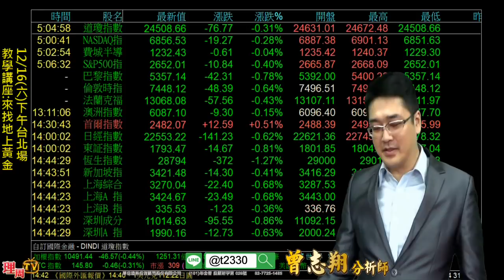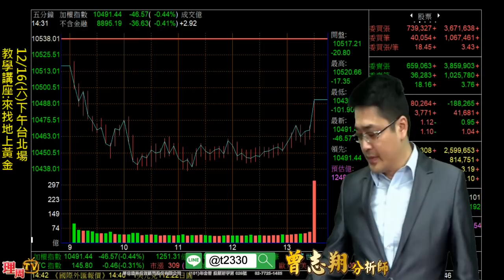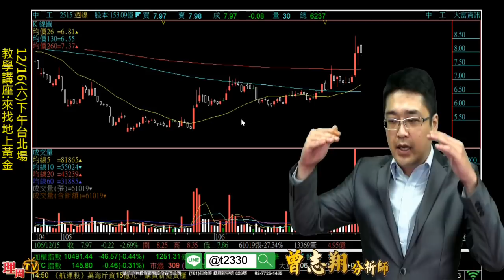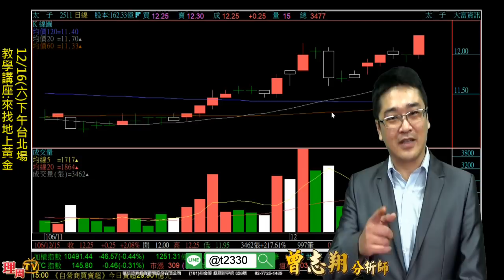理周TV-20171215 盤後-曾志翔 股昇翔起／12/16(六)下午台北場 教學講座:來找地上黃金